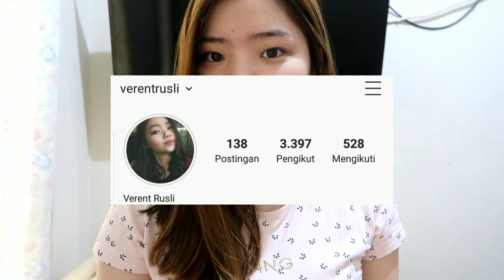Review Marks Venus Aqua Cool Face Toner || Verent Rusli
Filming Equipment :
- Canon Powershoot G7XMarkII
- KineMaster